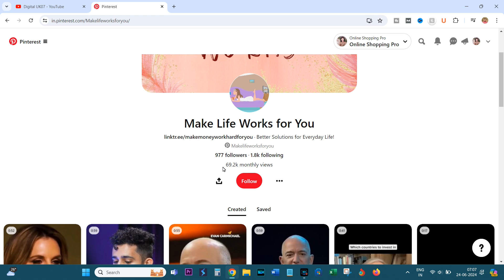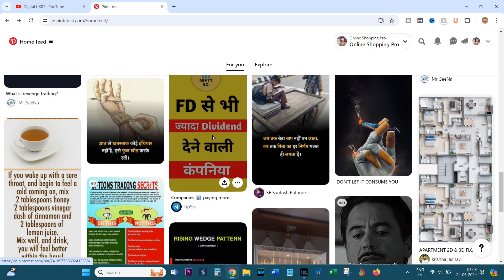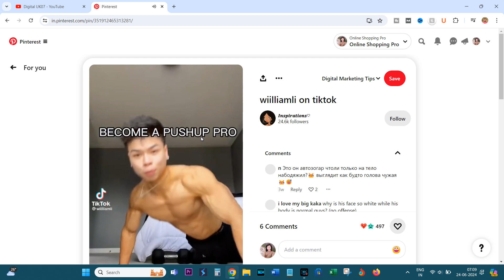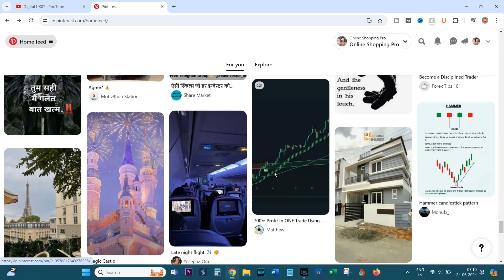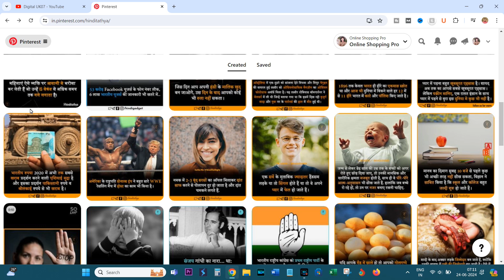20 से 30 Lakh Traffic pinterest से लाओ | Just 3 Months | Pinterest से वेबसाइट पर ट्रैफिक कैसे चलाएं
20 से 30 Lakh Traffic pinterest से लाओ | Just 3 Months || Pinterest से वेबसाइट पर ट्रैफिक कैसे चलाएं

Pinterest से हम अपनी वेबसाइट पर ट्रैफिक कैसे ला सकते हैं
How to get 1000 followers on Pinterest
How to use Pinterest to drive traffic to your blog 2024
How to get organic traffic on pinterest app